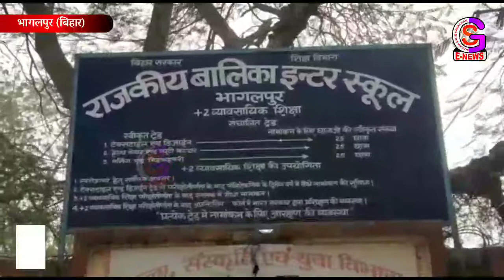VIDEO : आरोप प्रत्यारोप के बीच 150 शिक्षकों का हुआ नियोजन, देखें विडिओ में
VIDEO : आरोप प्रत्यारोप के बीच 150 शिक्षकों का हुआ नियोजन, नगर निगम 85, तो नगर परिषद में हुआ 65 का चयन